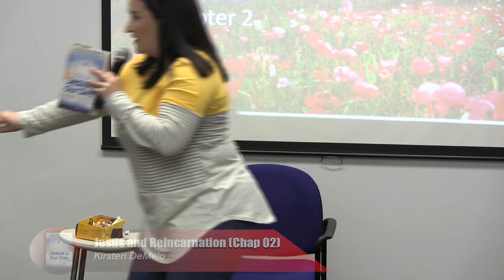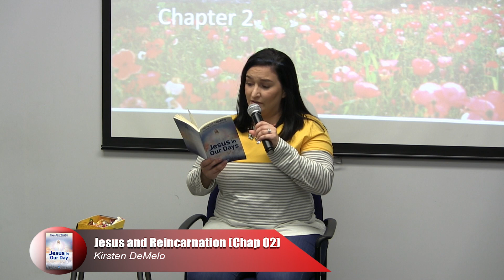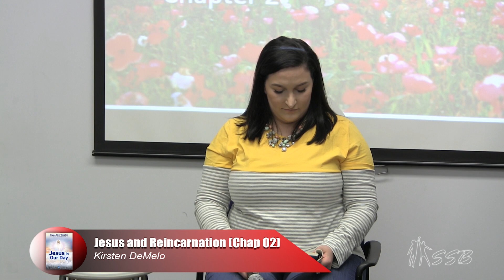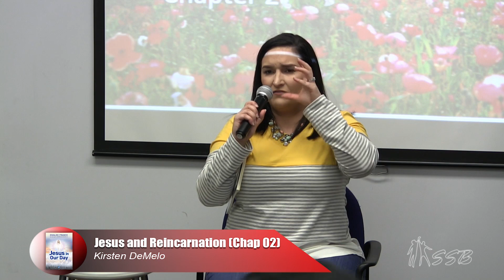Jesus in Our Days | Jesus & Reincarnation - Chap 02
Kirsten continues with the study of the book, “Jesus in Our days” by the spirit Joanna de Angelis, through the medium Divaldo Franco. In this second talk she discusses the 2nd Chapter entitled “Jesus and Reincarnation”.